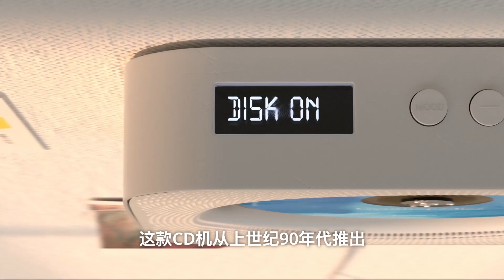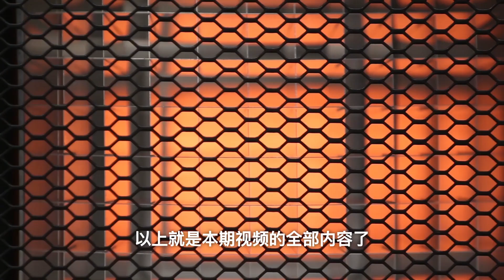第85集｜找到欲望冲动的平衡点 正负零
在2003年，深泽直人以“Just Right”为基因在日本创立了生活电器品牌：±0。之所以如此命名，是因为他希望这个品牌所有的产品，都能够做到可以无感知地融入生活，不用被所谓的流行趋势所羁绊。